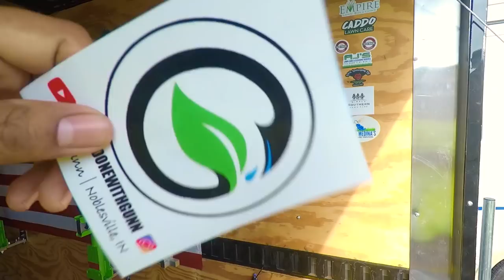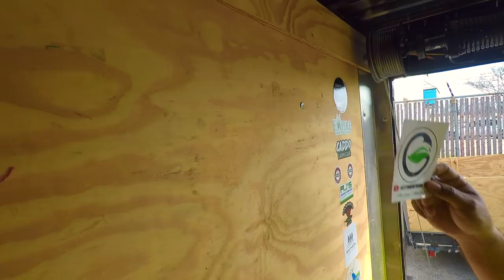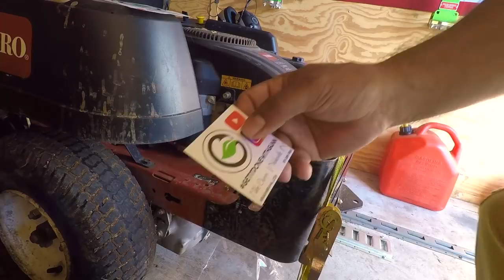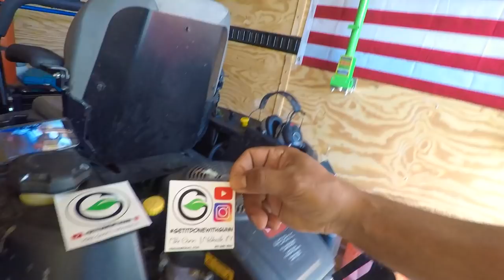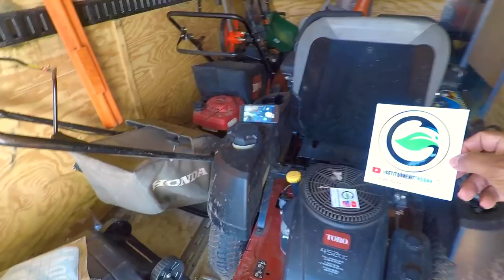Let's Get it Done!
Mic Flag

- 2014 Dodge Ram 1500
- 34in Toro Time cutter Zero Turn
-50lb Lesco broadcast spreader
-Echo Hedge Trimmer
-6X8 single axle trailer

Brandon Rickborrn
Leos Landscaping
G4 Outdoors
Happy's Family
Greg Benitez
Lawn Crack
Duck Commander
Casey Neistat